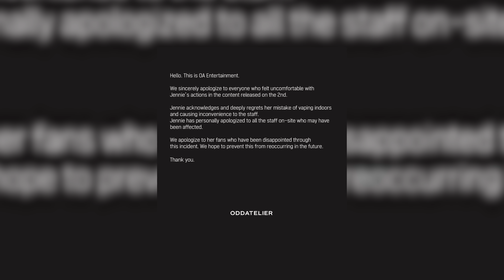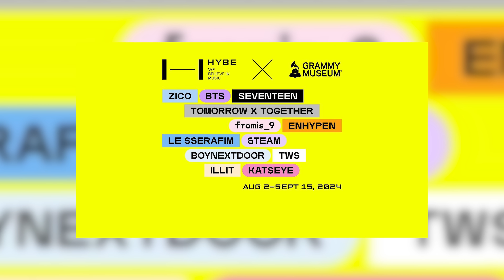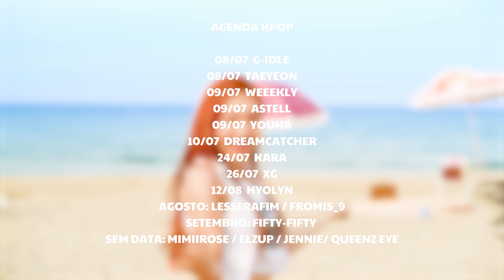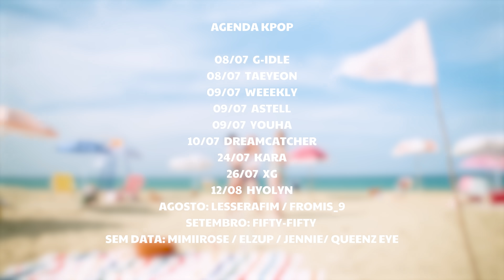POLÊMICA DA JENNIE E O VAPE, MIN HEEJIN É INTERROGADA, FIRST WIN DO KISS OF LIFE E MAIS | FEFO NEWS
➡️ CAPÍTULOS
Introdução: 00:00 - 01:05
Polêmica da Jennie: 01:06 - 03:16
Soyeon fala sobre os lucros: 03:17 - 04:50
Unit japonesa do TRIPLES: 04:51 - 06:08
Min Heejin é interrogada e treta continua: 06:09 - 07:55
First win do Kiss of Life: 07:56 - 08:40
Primeira foto do Fifty Fifty: 08:41 - 09:28
Lia voltou para o Itzy: 09:29 - 10:16
Agenda KPOP: 10:17 - 11:33

- Lives fofocando, reagindo a opiniões polêmicas, jogando Qual é a Música, Gartic, Stop e muito mais!
- Vídeos de desabafo quando estou mal kkkkkk

➡️ CRÉDITOS
Roteiro: Fefo Caires.